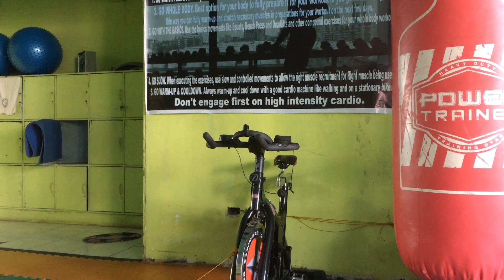THE SECRETS OF WORKOUT | HOW TO GYM TAGALOG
kung may gusto kayong ipatrabaho oh ipadala saakin  here is my address (kung gusto nyo lang naman hehe)
Address:
ASUNCION STUDIO public market magsaysay alicia isabela 3306

more power make love peace!!!